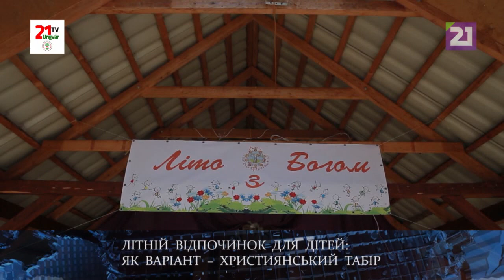Літній відпочинок для дітей: як варіант – християнський табір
Вони збираються поблизу монастиря, що розташований на озері «Кірпічка». Малеча приходить о 8 ранку, а розходиться о 18:00. Утім, час просто летить. Кожна дитина за день буває на 4-5 майстер-класах. У цьому заїзді – близько 200 дітей.